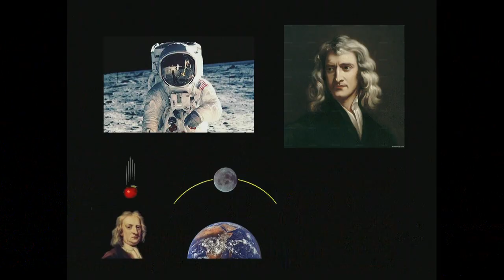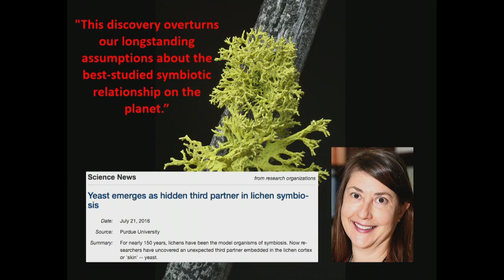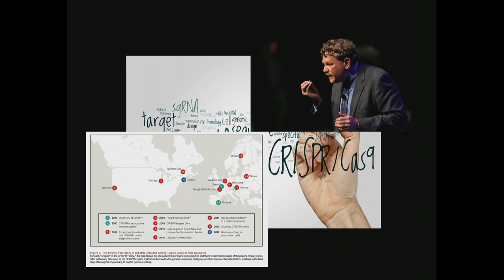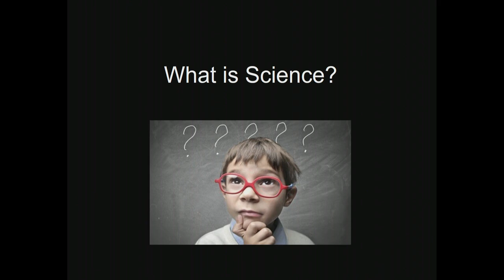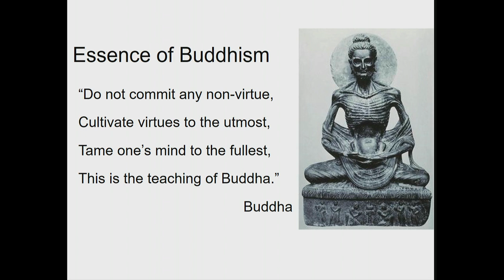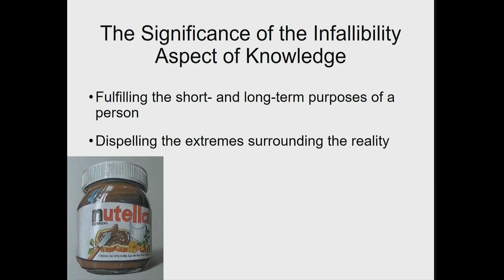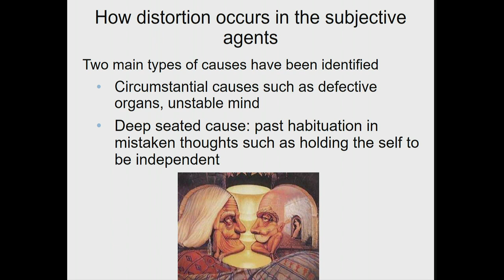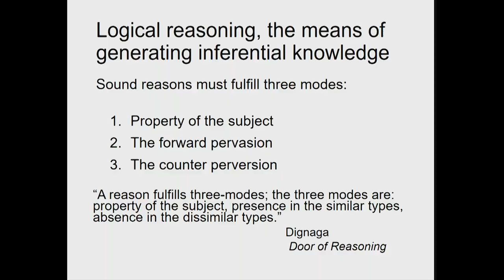Session 2 - Bridging Buddhism & Science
Session 2 of the The Emory-Tibet Symposium - Bridging Buddhism and Science for Mutual Enrichment with His Holiness the Dalai Lama, scientists and scholars from Drepung Loseling Monastery in Karnataka, India on December 18, 2016. Discussions include How is knowledge established, and what constitutes valid reasoning.